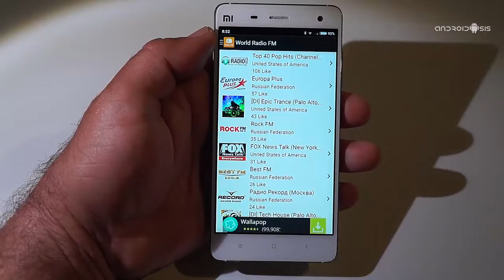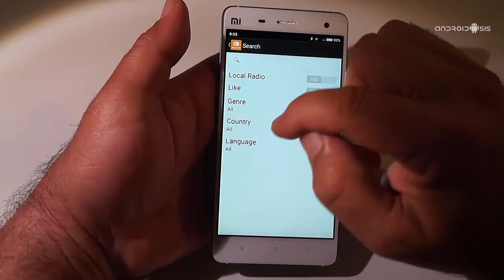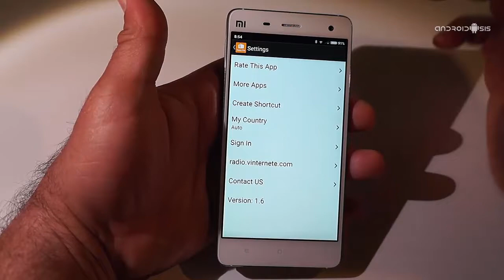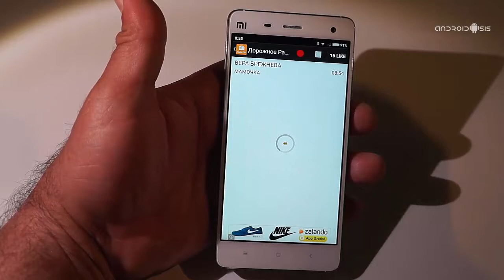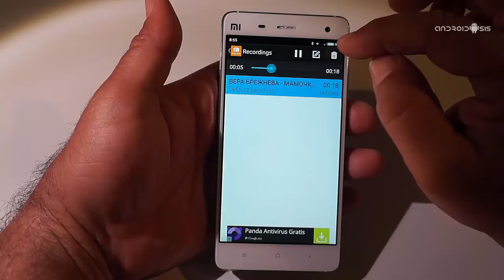World Radio FM, las emisoras de radio de todo el mundo al alcance de tu Android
Hoy os presento una sensacional aplicación radio online que nos permitirá escuchar las emisoras de radio de todo el mundo directamente en nuestros Androides.